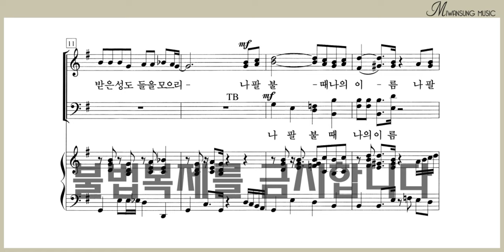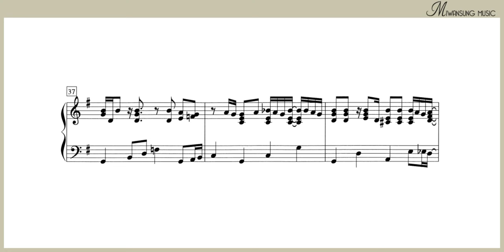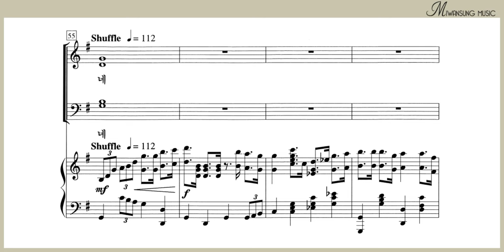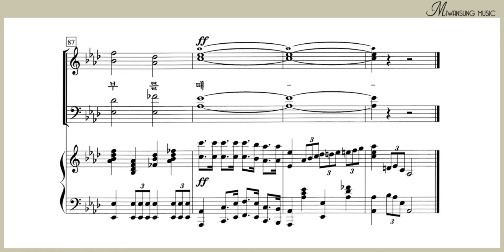하나님의 나팔소리 / 알토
찬송가편곡집 19 / 하나님의 나팔소리 / 알토